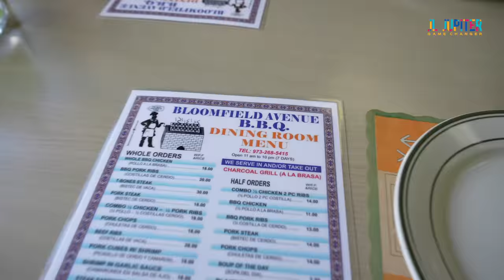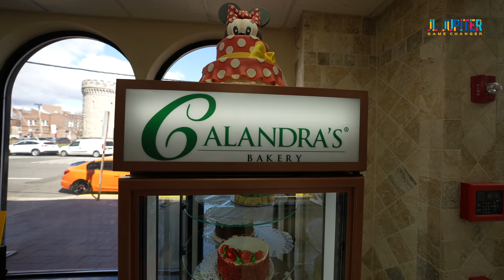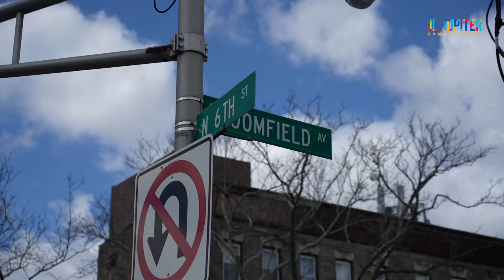Portuguese Bloomfield BBQ and Calandra's Bakery in Newark, NJ - Some of the best EATS in New Jersey!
In this episode I visit Bloomfield BBQ and Calandras Bakery. A must 1-2 Stop if you're in the area. Please watch, sub, comment and share.